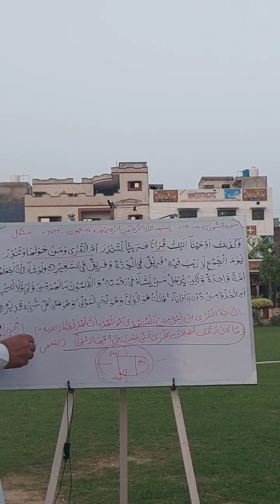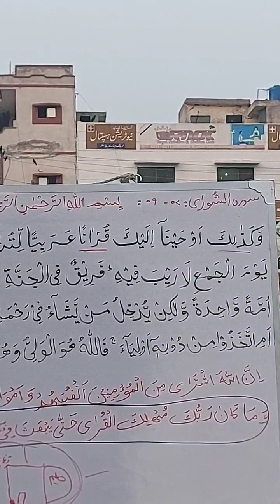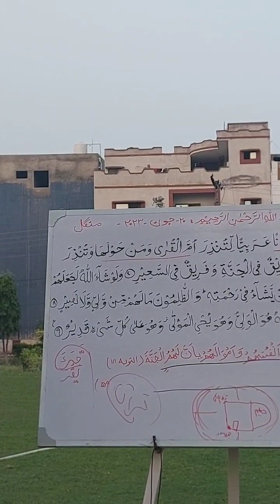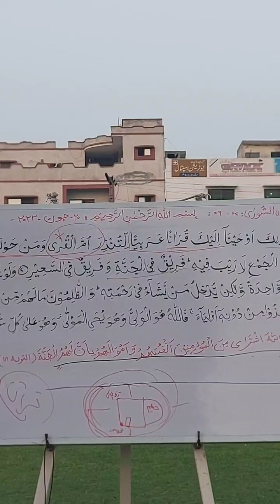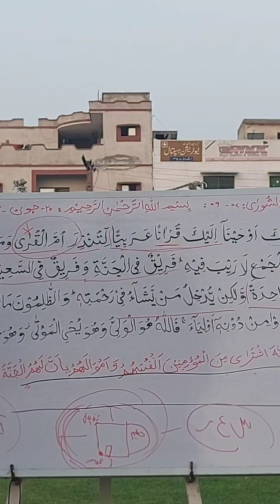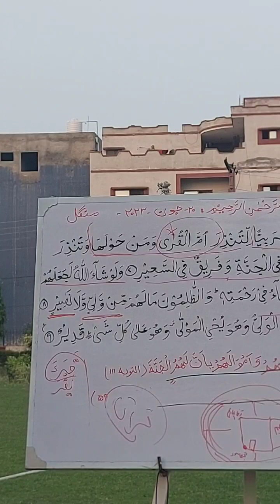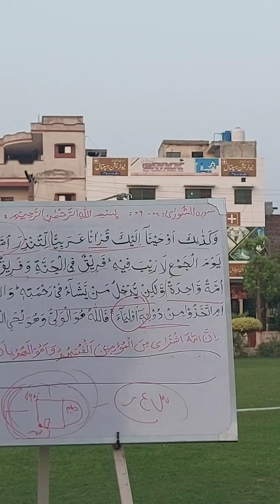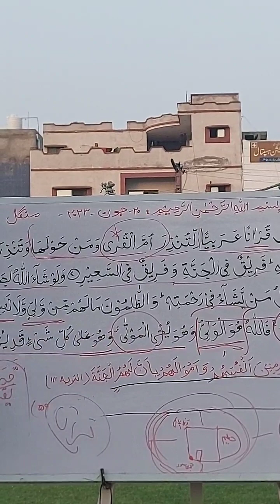Al Shoora verses 7 9